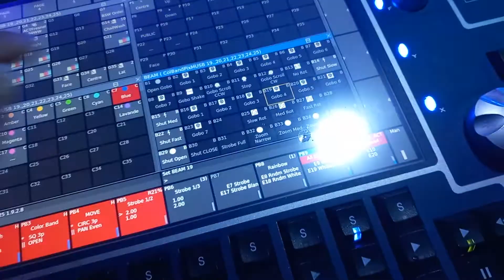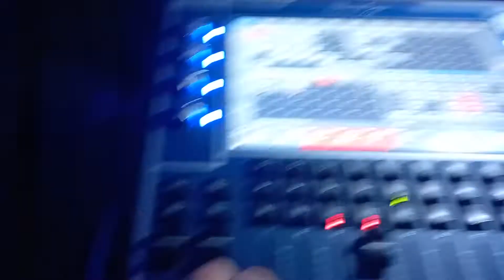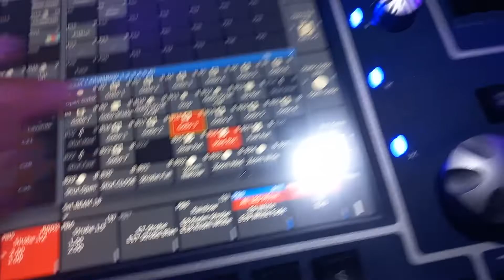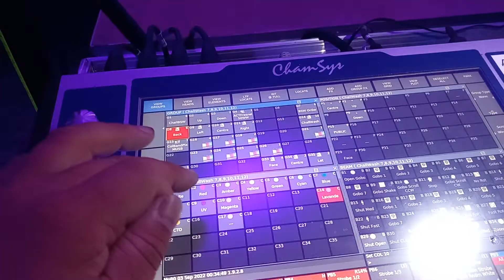soiree jeux intervillage de Genappe 2 septembre 2022 1